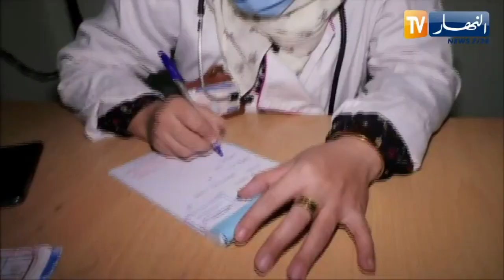تبسة: البيتزا تتسبب في تسـ.مم أكثر من 100 شخص بالشريعة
تبسة: البيتزا تتسبب في تسمـ.م أكثر من 100 شخص بالشريعة